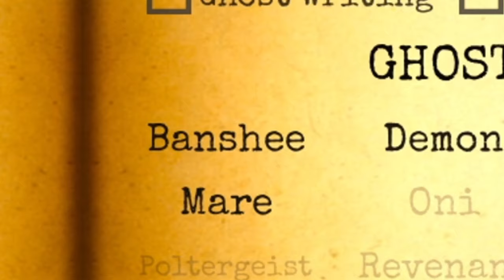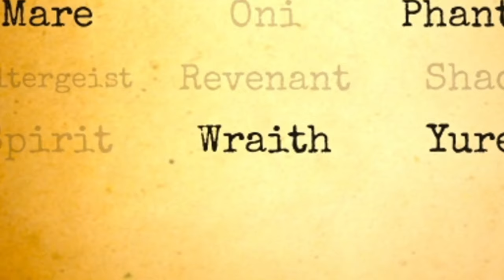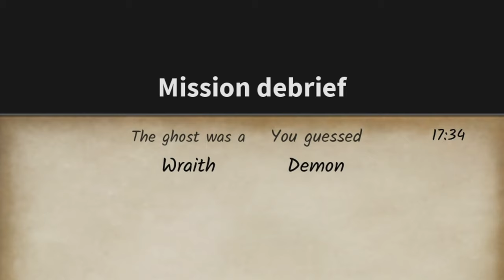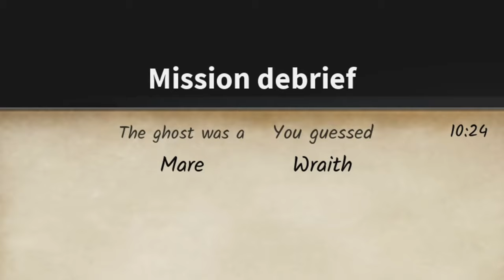NU VORBI NICIODATA CU OUIJA BOARD LA ORA 3 DIMINEATA !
Joc: Roblox - Blair - RafaelG, Dariusel2012 si Castoru' VANATORI DE FANTOME la ORA 3 DIMINEATA ! 🎮😱

*TAG-URI, IGNORA-LE*

SCOALA DE TOXICI ROBLOX
SCOALA DE TOXICI PE ROBLOX
ROBLOX ROLEPLAY
ROBLOX ROLEPLAY ROMANIA
BROOKHAVEN ROMANIA
GHICESTE LOGO PE ROBLOX
GHICESTE LOGO-URILE PE ROBLOX
GHICESTE LOGO
GHICESTE LOGO-URILE
GHICESTE LOGO-UL
GHICESTE LOGO IMPOSIBIL
RAINBOW FRIENDS
RAINBOW FRIENDS 2
RAINBOW FRIENDS CHAPTER 2
RAINBOW FRIENDS CAPITOLUL 2
JOCURI HORROR RAINBOW FRIENDS 2
ROBLOX RAINBOW FRIENDS 2
STUMBLE GUYS
MADALIN TURNEU
MADALIN
ISILENT
ISILENT STUMBLE GUYS
ISILENT MINECRAFT
SILENTIOSU
ISILENT ANDREI2010
ISILENT NEWCRAFT
ANDREI2010
ANDREI 2010
ANDREI2010 SONG
NOCIV
NOCIVANU
PANDALINII
NOCIV MINECRAFT
NOCIVANU MINECRAFT
NOCIV SKINCRAFT
NOCIVANU SKINCRAFT
INSANITY
INSANITY 2.0
INSANITY STUMBLE GUYS
INSANITY MINECRAFT
INSANITY SKINCRAFT
MINECRAFT DAR
CHESTOS MINECRAFT
CHESTOS
MINECRAFT SHORTS
MINECRAFT
JOCURI HORROR
COPILUL DIN OHIO
JOCURI HORROR BANBAN
MARIUS IANCU
MAXINFINITE
MAXINFINITE HORROR
MAXINFINTE STUMBLE GUYS
MAXINFINITE MINECRAFT
MAXINFINITE BANBAN
MAXINFINITE PISICAMIAUMIAU
MAXINFINITE PISICA
MAXINFINITE SI PISICA
MAX PISICA
MAX PISICAMIAUMIAU
PISICAMIAUMIAU ROBLOX
PISICAMIAUMIAU
MAXINFINITE ROBLOX
MAXINFINITE HORROR
HIGHMAN HORROR
HIGHMAN PARANORMAL
IMOGEN HORROR
OVIDIU700
OVIDIU700 NOCIVANU
HUDINASUL
HUDINASUL ROBLOX
KOLPIR MINECRAFT
MOTAN SHOW
LUCALUK
LUCALUK ANABANANA
ANABANANA
LUCALUK ANA BANANA
ANA BANANA
LUCALUK IHATEPINK
BOGDAN IBMFAMILY
BOGDAN IBM FAMILY
BOGDAN IBM
IBMFAMILY
IBM FAMILY
IBM
DANU VLOGS
IBM DANU
DANU IBM
BOGDAN DANU
DANU BOGDAN
ROBLOX
ROBLOX DOORS
ROBLOX DOORS 2
ROBLOX ROMANIA
LAVI
LAVI POVESTI CU DE TOATE
ROBLOX POVESTI
ROBLOX BROOKHAVEN RP ROMANIA
COPIL TOXIC
IRAPHAHELL
IRAFAEL
RAFAEL
IRAPHAHELL CLIPS
IRAPHAHELL STUMBLE GUYS
IRAPHAHELL MINECRAFT
IRAPHAHELL ROBLOX
RAFAEL STUMBLE GUYS
RAFAEL MINECRAFT
RAFAEL ROBLOX
COCOLIX
JOCURI CU MAXINFINITE
MITZUU
MITZU
ARIANA MTZ
ARIANA MITZUU
ARIANA MITZU
MITSU
AI SILENT
AI SAILENT
MEITII REACTIONEAZA
MEITII
INSANITY RAINBOW FRIENDS 2
GARTEN OF BANBAN 4
INSANITY GARTEN OF BANBAN 4
MAXINFINITE RAINBOW FRIENDS 2
SKIBIDI TOILET
IRAPHAHELL GHICESTE LOGO
GHICESTE LOGO CU IRAPHAHELL
HIDE AND SEEK IN ROBLOX
HIDE AND SEEK ROBLOX
HIDE AND SEEK PE ROBLOX
HIDE & SEEK IN ROBLOX
ROBLOX DE-A V-ATI ASCUNSELEA
ROBLOX HIDE AND SEEK
ROBLOX HIDE AND SEEK ROMANIA
BLAIR
ROBLOX BLAIR
BLAIR ROBLOX
BLAIR PHASMOPHOBIA
PHASMOPHOBIA
PHASMOPHOBIA ROMANIA
JOCURI HORROR PHASMOPHOBIA
JOCURI HORROR BLAIR
ROBLOX BLAIR ROMANIA